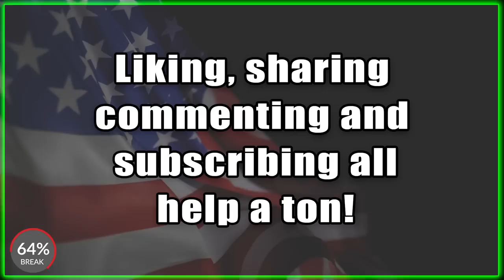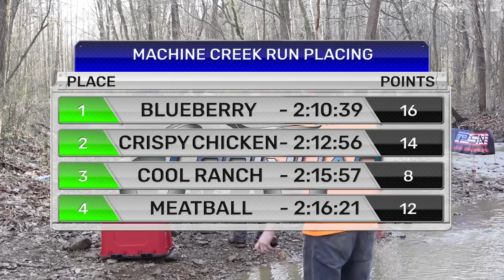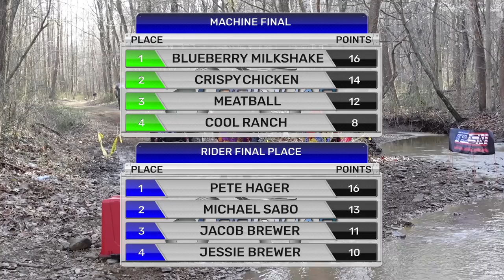Deep Water on our Cheap Midsize Quads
This may have been the most fun we ever had on quads... Which machine would you choose if you could have one of these four and why?

Finale - (This video)

⬇️ CASE SAVERS & SKID PLATES ⬇️
⬇️ USED PARTS & REBUILD SERVICES ⬇️
⬇️ CUSTOM GRAPHICS ⬇️
725 Designs - @725designs
⬇️ AFFORDABLE REPLACEMENT PARTS & PERFORMANCE ⬇️